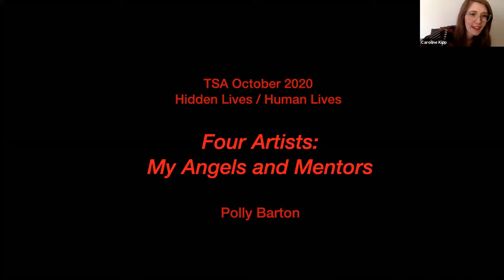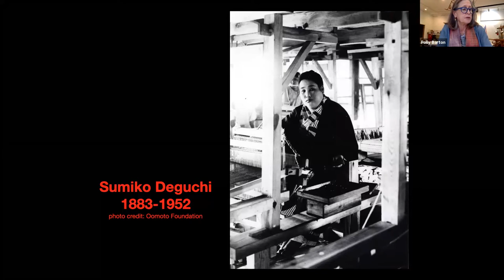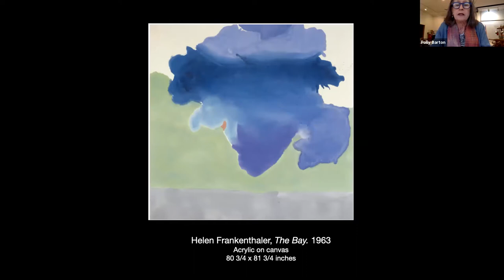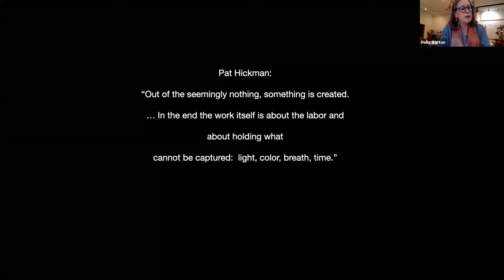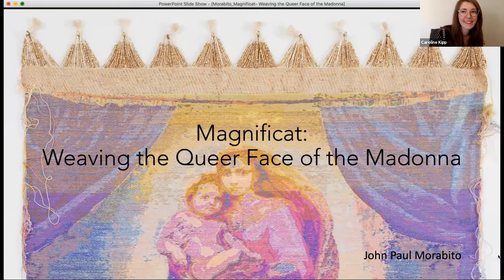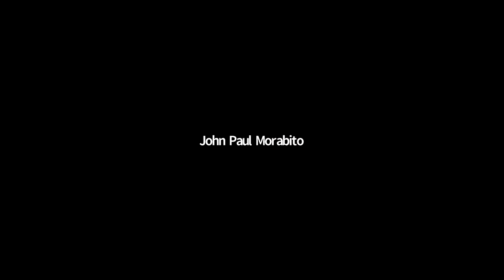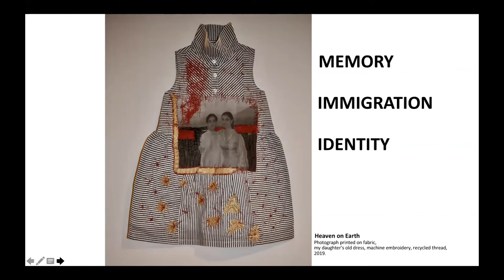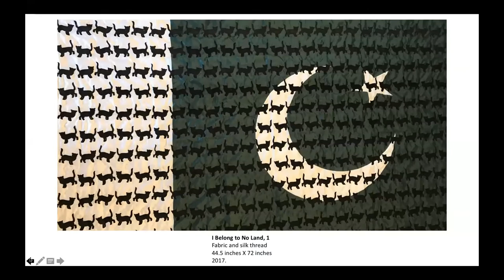3B, Individual Papers: Journeys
Session 3B, Individual Papers: Journeys

Presentations:
· Deborah Valoma, “We Are Still Here: The Armenian Postmemory Project” *presentation not shared*
· Polly Barton, “Four Artists: Angels and Mentors”
· John Paul Morabito, “Magnificat: Weaving the Queer Face of the Madonna”
· Sania Samad, “Unraveling Stories through Stitches”